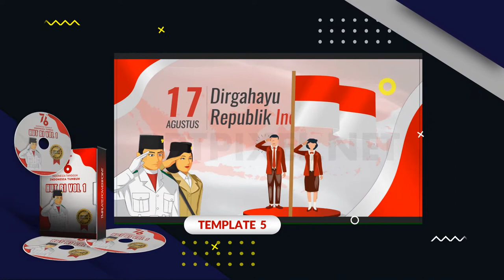Contoh Video Ucapan HUT RI Ke 76, Jasa Pembuatan VIdeo Ucapan Kemerdekaan, Dirgahayu Indonesia Ke 76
Daftar Isi
00:00 - Cara Edit Video Iklan dokter mata, dokter mobil kelapa gading, dokter mata jakarta selatan
00:10 - Contoh Iklan Promosi dokter neurologi anak, dokter nefrologi, dokter nenden, dokter naturopati
00:30 - Contoh Video Promosi dokter ortopedi, dokter obgyn,
00:40 - Contoh Konten Branding dokter obgyn, dokter onkologi
00:50 - Resep Makanan dokter spesialis anak, dokter spesialis kulit, dokter spesialis anak, dokter spesialis kulit

By : Iptahudin
m.me/iptah